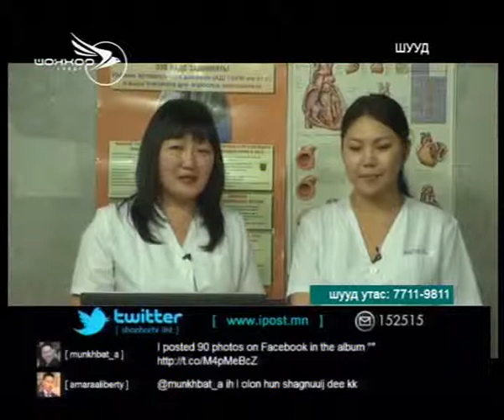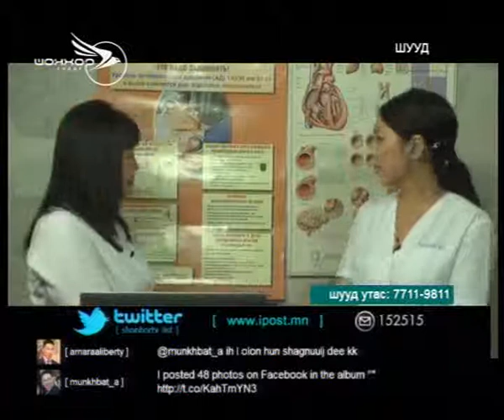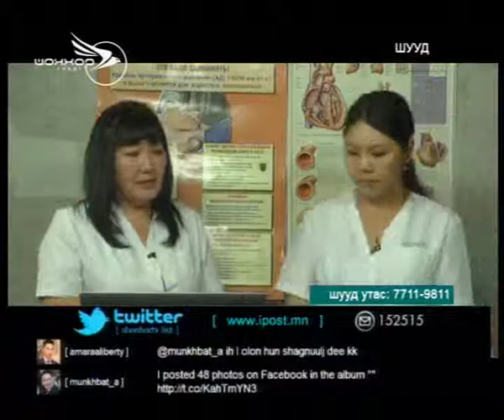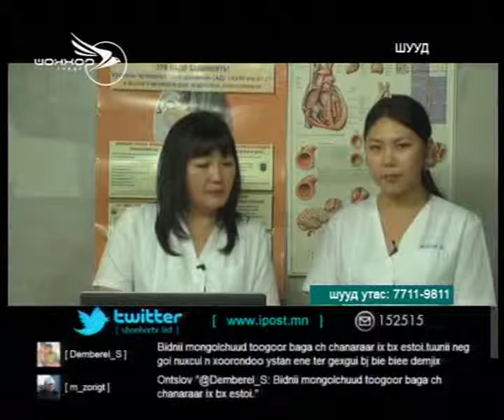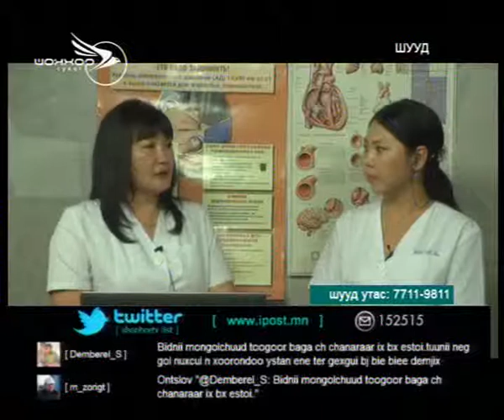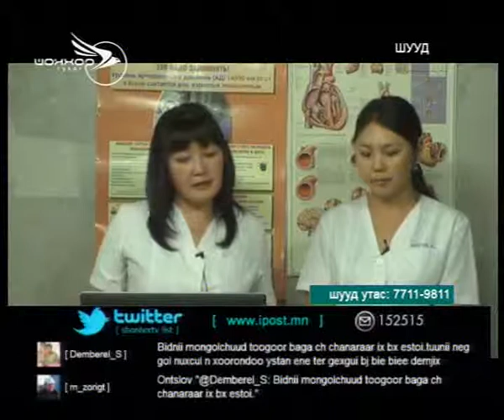07 13 Эрүүл мэнд